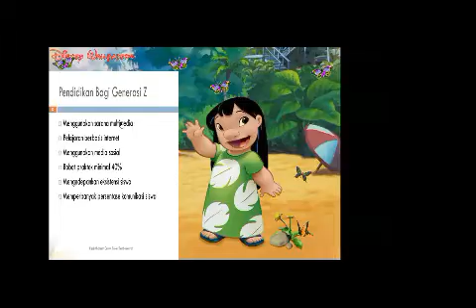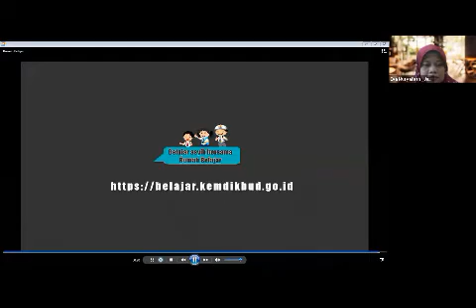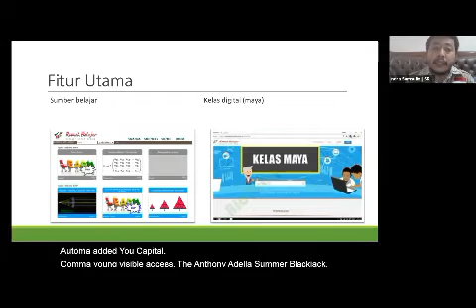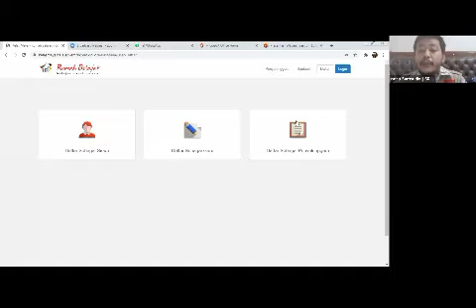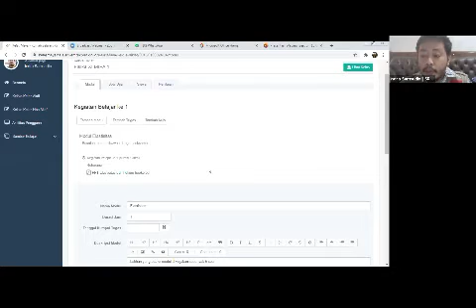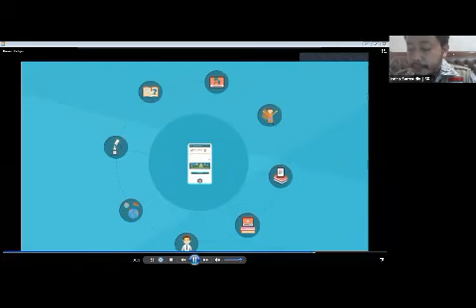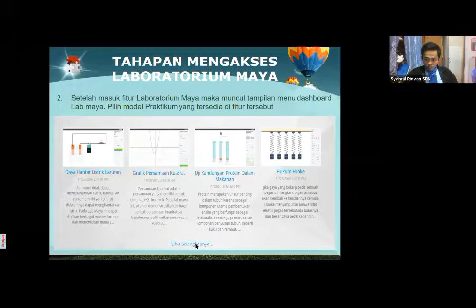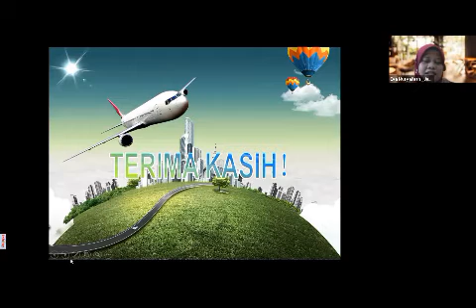Webinar Kolaborasi DSN dan SRB Jabar 2020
Kolaborasi Apik antara Duta Sains Nasional dengan Sahabat Rumah Belajar terkait Pelaksanaan Pembelajaran Jarak Jauh rumah belajar belajar dimana saja kapan saja dengan siapa saja.